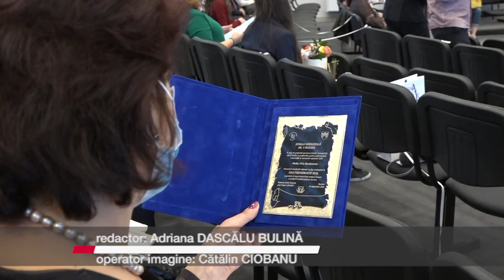FESTIVITATEA DE PREMIERE PENTRU ELEVII CU MEDIA 10 LA EXAMENELE NAȚIONALE